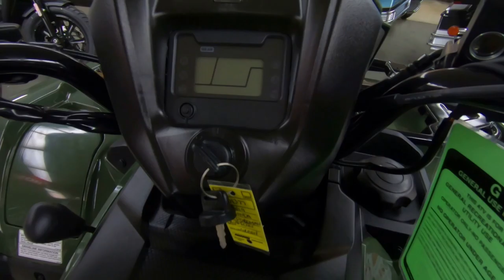2019 Honda FourTrax Foreman Rubicon 4x4 Automatic DCT EPS - New ATV For Sale - Milwaukee, WI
Please visit Southeast Sales Powersports to view this New Olive 2019 Honda FourTrax Foreman Rubicon 4x4 Automatic DCT EPS for sale in Milwaukee, Wisconsin

Stock# 401377

Description:
2019 Honda® FourTrax Foreman Rubicon 4x4 Automatic DCT EPS
All-Day Comfort. All-Day Performance.
Want it all? Want a luxurious ride, all day comfort, superior engineering, rugged reliability and never-quit performance? Good luck—unless you’re sitting in the saddle of a Honda Rubicon. Sure, maybe that sounds like an over promise, but just ask the thousands of Rubicon owners out there and they’ll tell you it’s a fact.

The 2019 Honda FourTrax Foreman Rubicon is a premium ATV that places a premium on rider comfort—all-day comfort. Even better, there’s a wide selection of Rubicon models that we offer, loaded with an equally wide range of features, so you can pick the one that’s perfect for you.

Every Rubicon uses the same 500-class engine—tough, proven and efficient. You get to choose between two transmission options: a rugged conventional-type ATV gearbox that makes the Rubicon the only manual-shift ATV with Independent Rear Suspension on the market, and our revolutionary automatic dual-clutch transmission with a smooth shift map and featuring strong steel-gear internals

Independent Rear Suspension (IRS) is about more than just comfort and a plush ride, though. The Rubicon’s superior suspension engineering gives you the confidence you need to tackle rough trails, while providing day-long ride comfort and excellent traction on uneven ground.

And there’s tons more to talk about: refined controls, strong steel racks, inboard rear-disc brake, available Electric Power Steering (EPS). There’s even a deluxe model with the paint color applied over the bodywork—a nice touch that helps deflect superficial scratches and keep your ATV looking sharp longer.

So go ahead—have it all. Luxury, performance, and quality. With a Honda Rubicon, it’s not a dream—it’s just a great ATV.